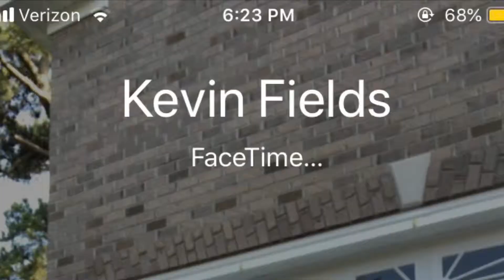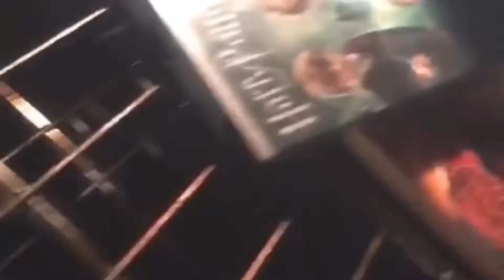2018-2019 Frank W. Cox Orchestra Recap Video